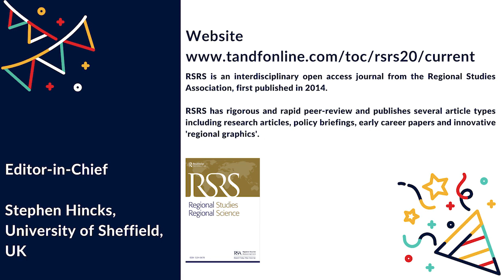Regional Studies, Regional Science Best Referee Award 2020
In this short video, Stephen Hincks (University of Sheffield, UK) celebrates the RSA Regional Studies, Regional Science Best Referee Award 2020 which is won by Pedro Amaral (Cedeplar, Universidade Federal de Minas Gerais, Brazil).